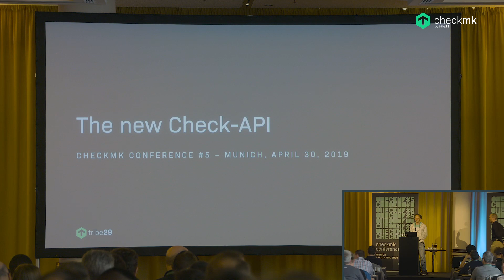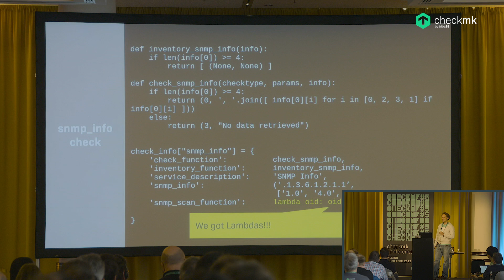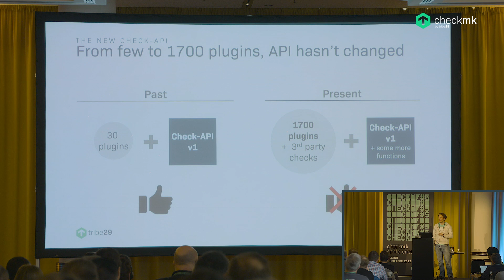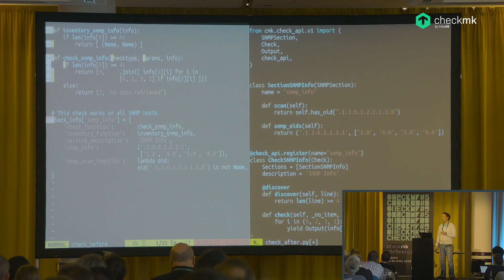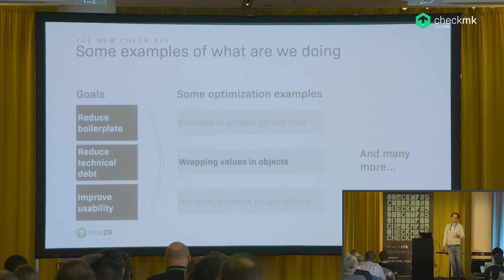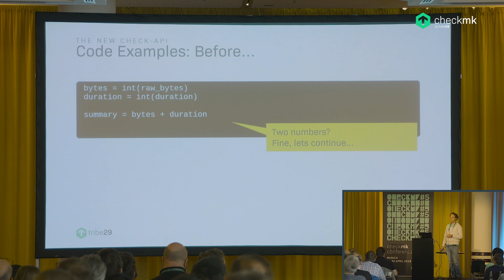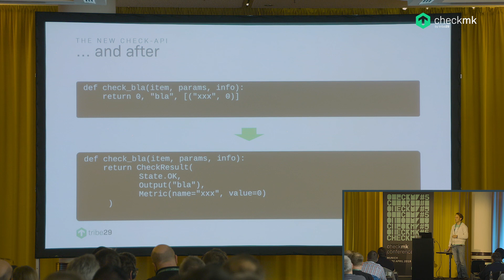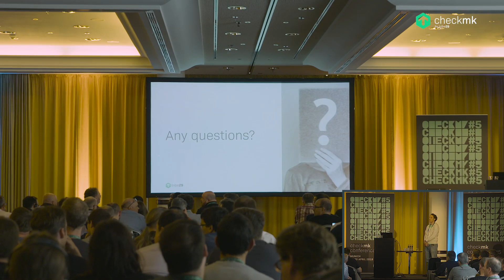checkmk conference #5 - Die neue Check API – Check Entwicklung leicht gemacht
Ein Blick unter die Haube – schnellere und einfachere Check-Entwicklung

Die englische Version dieses Vortrags können Sie in der Wiedergabeliste "checkmk conference #5 (English version)" finden.

Die 5. Checkmk Konferenz fand vom 28.-30. April 2019 in München statt. Unsere jährliche Konferenz bringt die Checkmk Community zusammen und bietet eine ausgezeichnete Möglichkeit für den Austausch mit Experten rund um das Thema Monitoring, sowie Einblicke in die Produktentwicklung von Checkmk zu gewinnen.